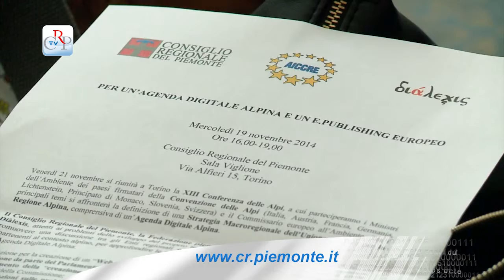Per una Agenda digitale europea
La Federazione piemontese dell’Aiccre, con l’Associazione culturale Diàlexis e il Consiglio regionale, hanno svolto a Palazzo Lascaris l’incontro “Per una agenda digitale alpina e un e.publising europeo”. L’iniziativa intende promuovere una ampia discussione tra enti, per approfondire le strategie dell’Unione europea e della macroregione alpina, in vista della XIII Conferenza delle Alpi del 21 novembre.